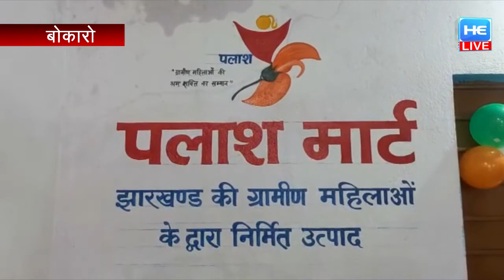बोकारो उपायुक्त ने पलास मार्ट एवं दीदी किचन का किया उद्घाटन !